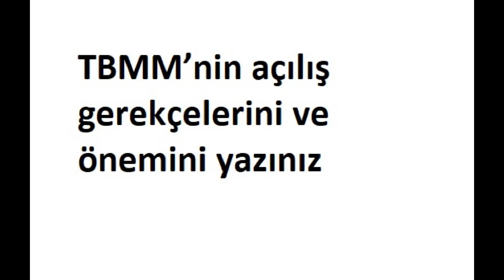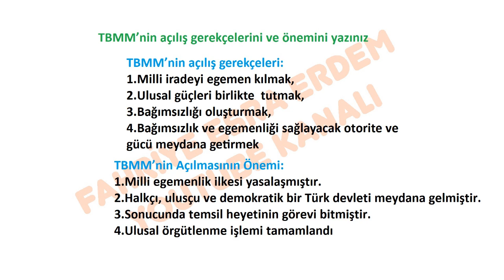TBMM’nin açılış gerekçelerini ve önemini yazınız